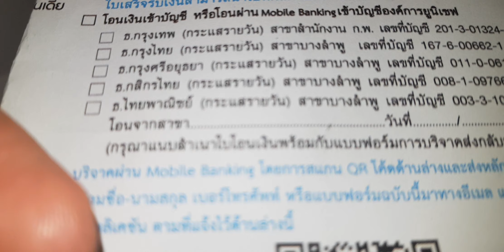อปภร. สถานีดับเพลิสำหรับแมคโดนัลในญี่ปุ่นขอรับ